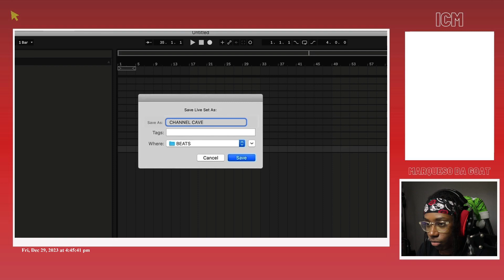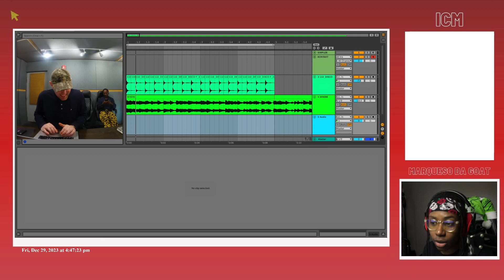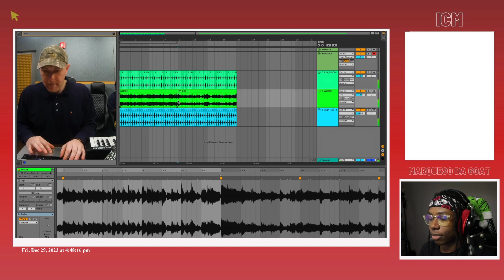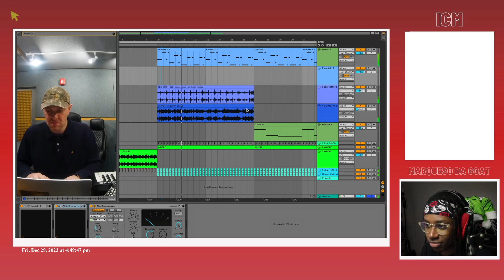MDG Reacts To KENNY BEATS - CHANNEL TRES FREESTYLE (The Cave S4 Ep 6)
this was so vibey bruh

timestamps ~~~
0:00 - intro
0:38 - the cave
10:27 - outro